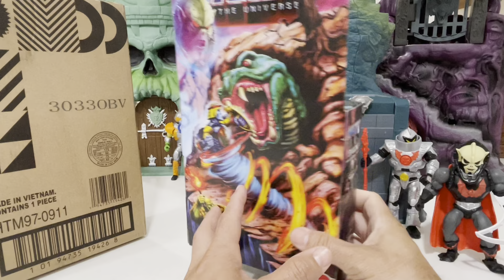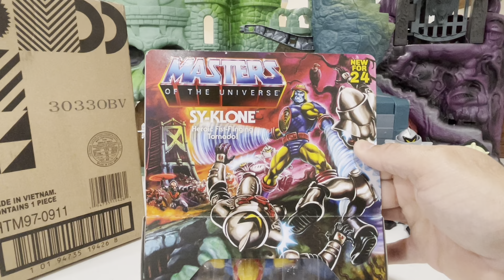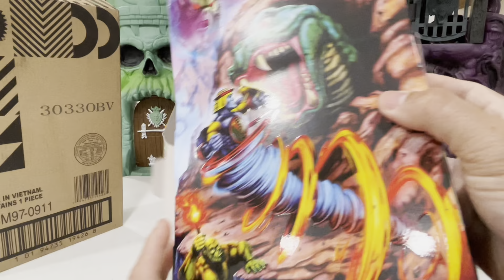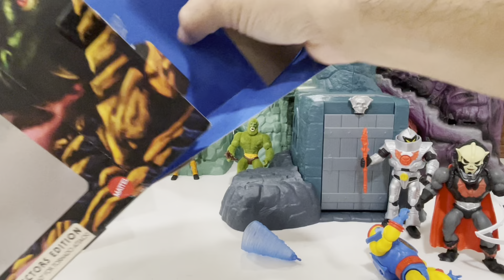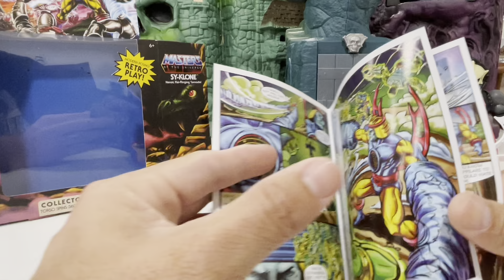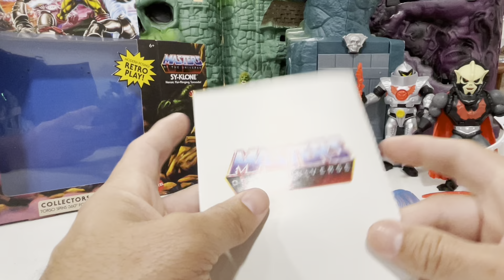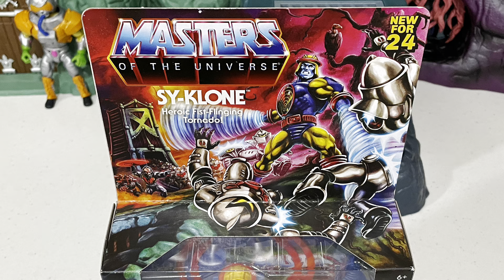NEW IN HAND MASTERS OF THE UNIVERSE ORIGINS SY-KLONE TOY REVIEW FROM MATTEL CREATIONS MOTU